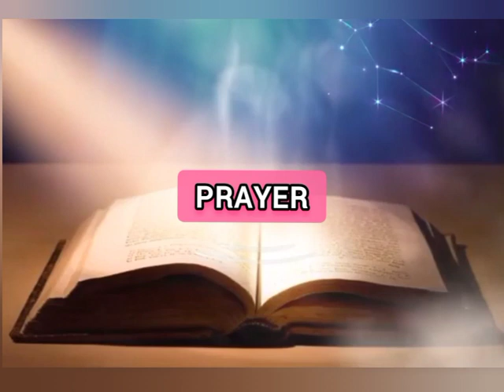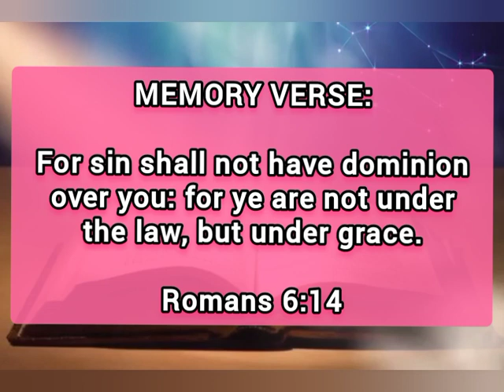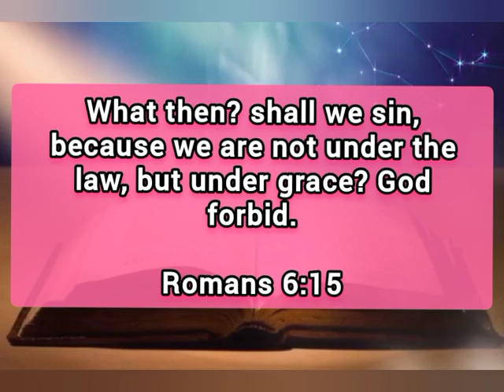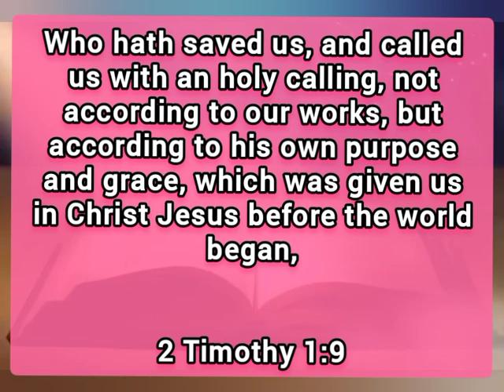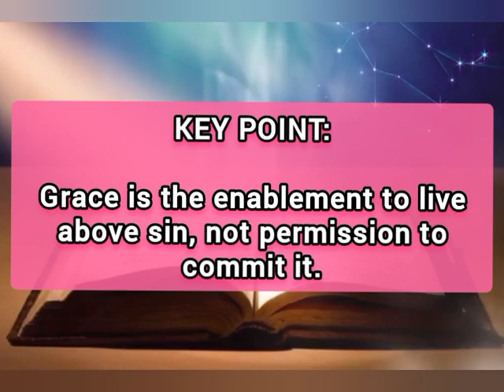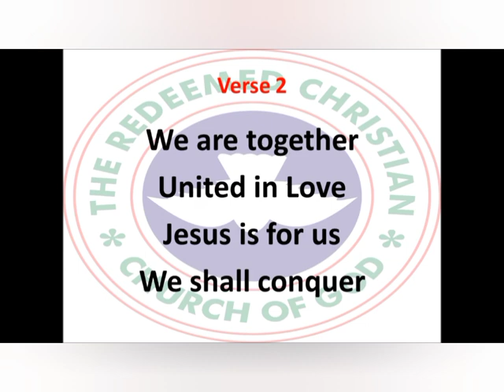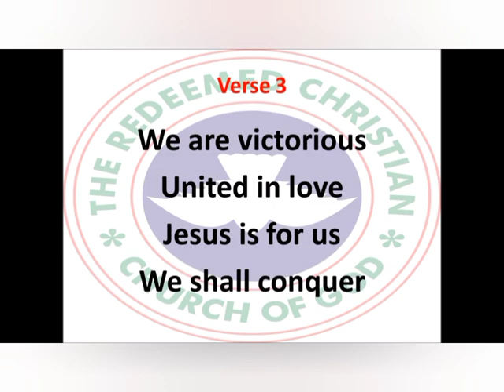Open Heaven Daily Devotional For October 16 2023 | Real Grace | Love World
Tittle: Real Grace.

welcome to Love World Channel : This Channel Is About:

- Daily Prayers
- Morning Prayer
- Afternoon prayer
- Night Prayer